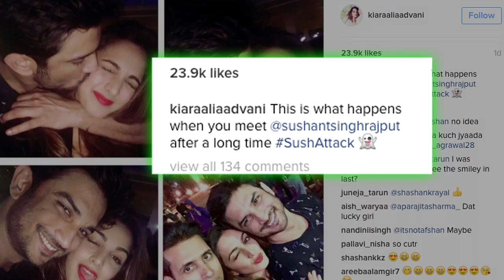Kiara Advani- Sushant Singh Partying like this !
‘M S Dhoni: The Untold Story’, the biopic of MS Dhoni, which starred Sushant Singh Rajput, Kiara Advani and Disha Patani in lead role, earned many accolades in 2016. It seems after the movie, Sushant Singh Rajput and Kiara Advani met after a long time at Salman’s Birthday Bash. Recently, the actors attended Salman Khan's 51st birthday bash and made it a night to remember.